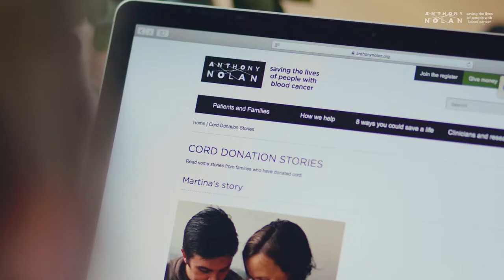Actress Kellie Shirley On Donating Umbilical Cord - Anthony Nolan Storytellers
In The Long Run's Kellie Shirley decided to donate her umbilical cord to Anthony Nolan, to help save the life of someone with blood cancer.